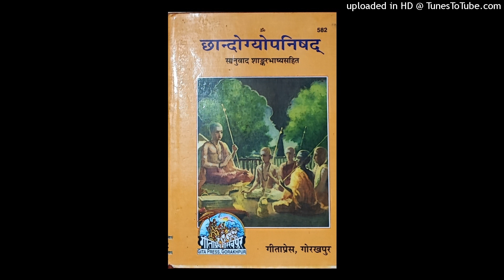छान्दोग्योपनिषत् २।१६,१७,१८ हिन्दी सरलानुवाद—गीताप्रेस